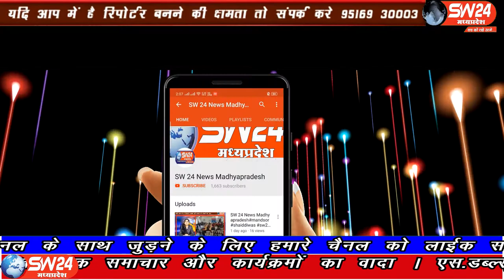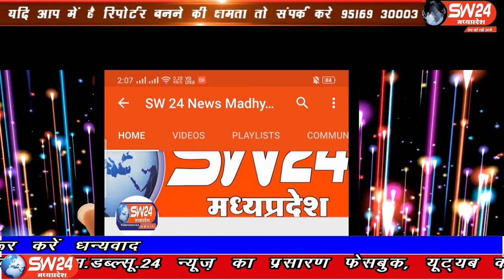SW 24 News Madhyapradesh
देशभर में तेजी से फैल रही कोरोना महामारी ने लोगो को बेरोजगार करके रख दिया बावजूद नौजवान युवको को भी अब अपना कैरियर अधर में लटकता दिख रहा है। खरगोन से अजय तिवारी रिपोर्ट